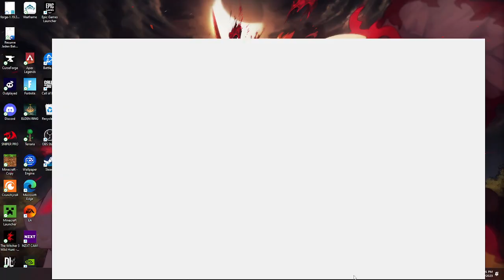Racial Discrimination Podcast :